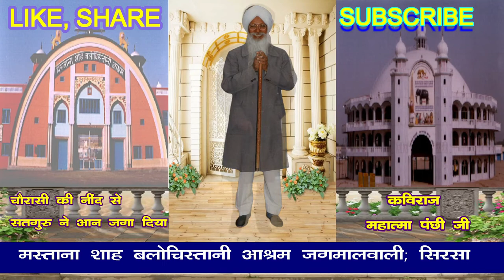चौरासी की नींद से सतगुरु ने आन जगा दिया : कविराज महात्मा पंछी जी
PUJYA PARAM SANT MANAGER SAHIB
Life sketch of Pujya Param Sant Gurbax Singh Ji "Manager Sahib" (Second Master and founder of Mastana Shah Balochistani Ashram)
Pujya Param Sant Gurbax Singh Ji "Manager Sahib" was born on 21st November1915 in village Salana Distt. Fatehgarh in Punjab a state of India. His father's name was Sardar Chanan Singh Ji and His mother was Smt. Harnam Kaur. His father, as well as his mother both, were religious in nature from the very beginning. Both of them had been initiated by Hazoor Maharaj Sawan Singh Ji. His mother daily used to sit in meditation and contemplation after taking bath at 3 o'clock in the morning as such Param Sant Gurbax Singh Ji was also religious nature by birth. He was named Gurbax Singh by Hazoor Maharaj Sawan Singh Ji.
The Astrologer of Nabha State had predicted that he will live like a king, after reading His Horoscope when He was a small baby. His mother left Heavenly Abode when He was hardly one and a half or two years old. After the death of His mother, He was brought up by His eldest maternal aunt Smt. Ishwar Kaur at the maternal place. His maternal aunt Smt. Ishwar Kaur had only one son her and she used to consider Param Sant Gurbax Singh Ji "Manager Sahib" her second son.
Sardar Munshi Narain Singh Ji the maternal grandfather of Param Sant Gurbax Singh Ji "Manager Sahib" was a close friend of Hazoor Maharaj Sawan Singh Ji The village of Hazoor Maharaj Sawan Singh Ji was Mahima Singh Wala which was very close to His maternal village Lohgarh.
Param Sant Gurbax Singh Ji "Manager Sahib" got His Primary Education from His native village school Salana and maternal village school Mahima Singh Wala. He then passed His Matric from L. S. High School Khanna and intermediate from D. M. College Moga.  It is worth mentioning here that He was blessed with the wealth of initiation (Nam Dan) at the age of thirteen only by Hazoor Maharaj Sawan Singh Ji.
In January 1939 He was appointed as Senior Forest Guard and owing to His hardworking and honesty, He was promoted as Forester Officer very soon but due to his personal reasons, He resigned from that job and got the appointment in Delhi Cloth Mill as a Manager in Sales Department of the Mill.
In 1947, when He was the Manager of D. C. M. Store at Sirsa, He came in contact with Pujya Param Sant Mastana Shah Balochistani who was then residing at Radha Swami Satsang Ghar Sirsa. Pujya Param Sant Mastana Shah Balochistani had also been bestowed with NamDan (initiation) by Hazoor Maharaj Sawan Singh Ji.
In February 1949 while in the company of Mastana Shah Balochistani, He made Pujya Manager Sahib do meditation and got blessed with a spiritual gift from Sawan Shahi Hazir Nazir Zindaram.
Pujya Param Sant Mastana Shah Balochistani often used to say that so much an educated and intelligent Manager has been caught with great difficulty after spending a lot of spiritual power. Because Satguru has to take special work from Him.
Pujya Param Sant Mastana Shah Balochistanioften used to say Him Sawan Shahi Manager of Satguru's Manager or in other words, He was blessed with the Spiritual Title of Managership by Pujya Param Sant Mastana Shah Balochistani.
Pujya Param Sant Gurbax Singh Ji 'Manager Sahib' had served to Pujya Param Sant Mastana Shah Balochistani continuously for 12 years from 1948 to 1960 until Pujya Mastana Shah Ji was in the body.
In April18, 1960 Pujya Param Sant Mastana Shah Balochistani left for His Heavenly Abode and merged Himself in Almighty Lord. On 14th April 1960 at 12 o'clock at night, just four days before Param Sant Mastana Shah Balochistani left for Sachkhand (Heavenly Abode) a Satsang (spiritual discourse) was held when He said that now onward the work of Sacha Sauda Dera will be looked after by Manager Sahib Sardar Gurbax Singh Ji and you all will work as per his orders- because there is no guarantee how long will this body be allowed to work by the Satguru (Almighty Lord). Soon after left for Sachkhand (Heavenly abode) by Pujya Param Sant Mastana Shah Balochistani, the circumstances in Dera Sacha Sauda started taking a swift ugly turn against the wishes of Pujya Param Sant Mastana Shah Balochistani and the Sangat and sadhus (followers and devotees) at Dera Sacha Sauda now were divided into various groups and under these undesirable circumstances Pujya Param Sant Gurbax Singh Ji 'Manager Sahib' had to leave Dera Sacha Sauda in September 1960.
After leaving the Dera Sacha Sauda, He had to spend 6 years at various places such as Chormar, Malout, Mohmadpur Rohi, and Guluwala meditating and contemplating and serving Sangat at these places. In February 1966 the foundation of the present Mastana Shah Balochistani Ashram, Jagmalwali was laid by Pujya Param Sant Manager Sahib.